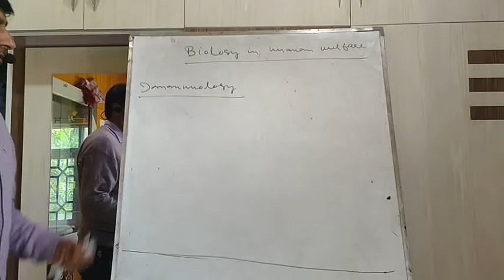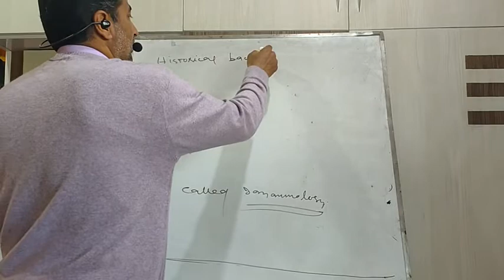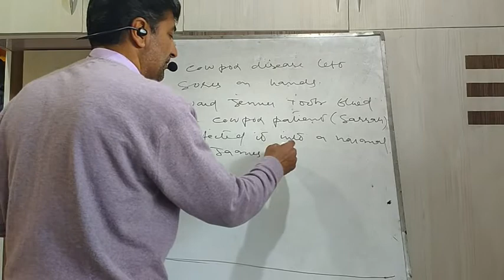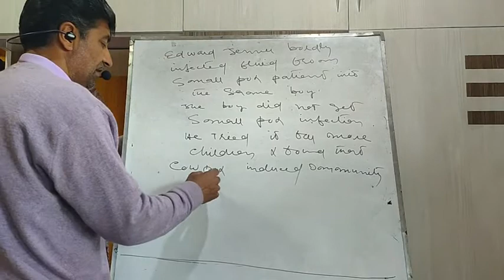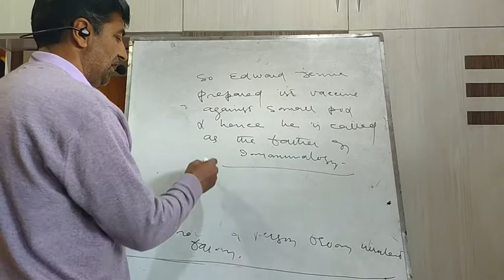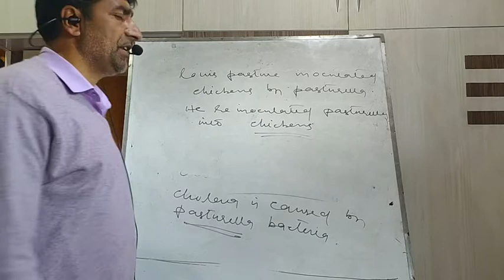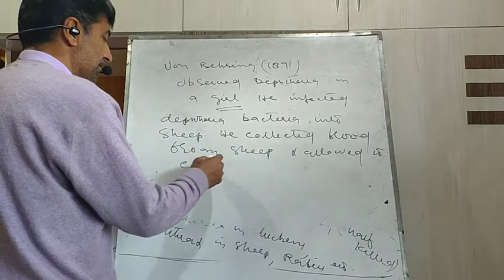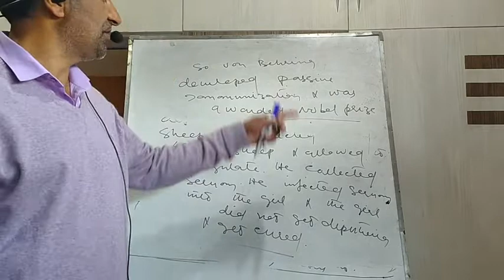Immunology(12th) Lecture Ist: Historical background by Fayaz sir zoology Hss Nehama (sublime )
Historical Background